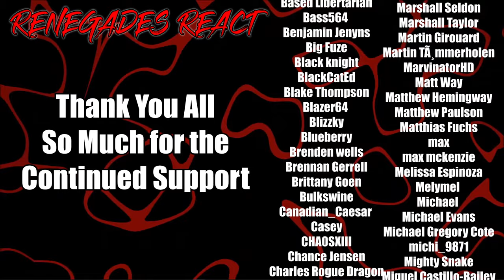Can 10 Idiot Australians Survive America? - @martincitopants | RENEGADES REACT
Patron Saints:

aaron patrick
Adam Gleaton
AlaskanJosh98
Alessandro Inzirillo
Alex
Alex Jay
Alexander Rost
Aliff Sonny
Alunnar
Amy Howell
Anathon
Andre Bradford C Diaz
Andres Vega
Andrew Davis
Andrew Inman
Angel Rivera
Anoj
Anton BjÃ¶rn Emilsson
Apple_Juice426
Arcane_Rogue
Arctic Fox
Arencano
Arkion
Ashley Short
Ashley White
Asrieldreemur
Austin Ramirez
AWG
Azuma
Based Libertarian
Bass564
Benjamin Jenyns
Big Fuze
Black knight
BlackCatEd
Blake Thompson
Blazer64
Blizzky
Blueberry
Brenden wells
Brennan Gerrell
Brittany Goen
Bulkswine
Canadian_Caesar
Casey
CHA0SXIII
Chance Jensen
Charles Rogue Dragon
Charleston Gamer
Chase Wagner
cheesesoda
Chris Dryden
Chrisian A Moore
Christina Carley
Christopher
ChronoVulpes
Church
Clock-Tok
Cody Barnes
ColdPhilly
Colton
colton biggerstaff
Coma Blitz
CommanderNomNom
Connor Brown
Corey Costello
Cowboy Coyote
CptBlitz
Crimson Reaper
Crimson Revenant
CursingThrone92
D
D.M.C.
Dana Mario
Daniel Gonzalez
Daniel Metcalfe
DanielFRod
Dark Lord
Dark_SinTeX
Darkcarkiller666
Darkened_SNIP3R
DarkPrime25
David Chisholm
Deathgrips099
Delta
DemonGamer67
Devin bristol
Dezso Teo
Dimitri Mendev
Donald Armstrong IV
douledamn
Dr.Skuller
dragonking unity
dubstepgamer X
DudeInBlue
DunnBeDa1
Dwayne Pope
DWhit
Dylan Tapp
Eagle Squad
Eddy Reinhart
Elias Cristerna
Elijah Moffett
Elliott Leeks
Eoin Conlon
Epic Bingewatcher
Eric Banks
ERIC BARTON
Erick Ruiz
Ethan Davis
Ethan Peregoy
Eviltwin01
Evo
Extinctionteam75
FaalofMan20
Faletlon
Finnishturska87
Fluffyfreshmeat
fly crap
fnaf3tank
FranklyHam
Freddy69
FunkyJunky22
Gamara204
Gamegod4
Garrett
Gary Platt
Gavin Hintz
Geno
Ghostrider Gold
godzilla 312
goldenluger
GoldenSun762
Grayscale
Grayson Benner
gunnerzblades
HailRedKing
Hastur, The Yellow King
HelBoy16
Henny Zhi
Hikoro
HimuraXIII
InquisitorXarius
Inverse Voltage
iPhoenixPlayz
Isaac Roa
Jacob Pollard
Jacob W.
Jacobus06
James Andersen
James Eugene
James Fernandez
James Nicholson
James Pagel
Jared Cappel
Jason Green
Jazz 1255
JD
JDawg9903
Jeffrey
Jeffrey Rillon
Jeremy Kaulmann
Jestapath
Jim Kerrigan
Jimmy Nguyen
Johan Cedillo
Johan Stenfelt
John
John Cabral
JohnFastolf101
Jonathan A Vicars
Jonathan Rager
Jonathon Forney
Jordan
Jordan Wu
Joseph Allan
Joseph Dungan
Josh King
Joshua Gair
Joshua Sharer-Martin
Joshua Webb
Jovan Ramos
Juan Garcia
Just Chris
Justin
KaijuPaladinGabriel
Kara Rohlman
Kau Komori
Kay Scruton
Kelvin gaming
King Joe
klmx
kris cook
Kristian Laber
Kwang Chul Kim
Kylen
Lake Hawk
Landon Hiles
Laptop759
Lazzy
Lea
LeaderBlue
Lily Panda
Lindsey Rapisarda
Lj O'Rourke
Lofti
LovetheDove
LRC Napkin
Lucas Hogh-Janovsky
Lucius
Luckless
Luis Hernandez
Luis Soriano
Luke Byers-Jones
Majorkingbob
Malum Nuntius
Manam Kung
Marcus L
Mark Lynn
Marshall Seldon
Marshall Taylor
Martin Girouard
Martin TÃ¸mmerholen
MarvinatorHD
Matt Way
Matthew Hemingway
Matthew Paulson
Matthias Fuchs
max
max mckenzie
Melissa Espinoza
Melymel
Michael
Michael Evans
Michael Gregory Cote
michi_9871
Mighty Snake
Miguel Castillo-Bailey
Mikaal mcqran
MoistureMolly
Monsi7
Mr. Happy
Mr. I Like Spam
Mystique Meredith
Name Unknowner
Nathan Fair
Nathan Prieto
nek
NexusDreamZ
Nicholas Delcambre
Nick J
Nicolas Dealey
Nightwolf37
Noah Barnhardt
Noah Morgan
Nora Schnee
Noran Maann
Nova Rose
NullVoid
Oax Al
OhHai_Its Joe
OKTOKAT
omar
Omniczar
Owen
paranoid mind
Patience Daniel
Peter Keogh-Lynn
Phantom Pyralis
PhantomICE87
Philip Munoz
Phillip J Smith Jr
Plaguemonk42
PotterBrony
Ramon Moreno
rashaun moore
ray kent
Reaver Daemon
Recurve Gaming
Redemption
Rerekura mataamua
Richman1887
Rick Hound
RiZen
Robert F. Atrozskin
Robert Farrow
Roninn Hasstings
Ronny123
ross lingard
Roy Marax
ryan anderson
Ryu
SÃ¸vuOwO
Sandru
Sant25
Scar
Scott Slade
Scott Wright
Sean Anderson
SeaRaccoon
Shadow Quill
ShaiGuy
Sharkman
Shimell Williams
SilentValor
Singed Corpse
SlayerG88
Slendecker
Sliksick
Slip
smite me god
SNIPERSLAYER999
Snow
Somerandomguy
Son_of_Nemesis
Son_of_Revan
SouthStar
speeder2020
Sref
stephen crowell
stevmaster11
SuperMandibleClaw
Syenna Lupfer
Szymon K.
Tenebris Narud
tentaculls
Tesla116
TFrenchCanadian
The Manx
Theironcart
TheLoneLogan
TheQ651
TheTinman1996
Thezion1111
Thomas Martin
Thomas S
T-Money
Tokusa
Tomas Barreda (Tomyhill)
Touch Me
Travis Tierney
Tribal Typhoon
Tristan johnson
TrueAuraGuardian
Tshad Oswald
Twigo
Twiska
Tyler bandin
Under
Underuins
Unksa1198 Why
Valkyrie
Van Hohenheim
Videogamefreak34
Voltage
Vueko
weber_ dk
WeskerStars1987
William A. Riley
Willie Broughton
Wok
Wolfe26
Wulfric
X3ra
Xankoshu
Xavier Lavoie
Xaviro_
Xicen
Xmnan
yeetyeet 277
Yuriko
Zekria
Zone Z1